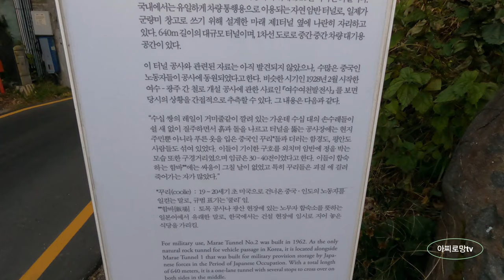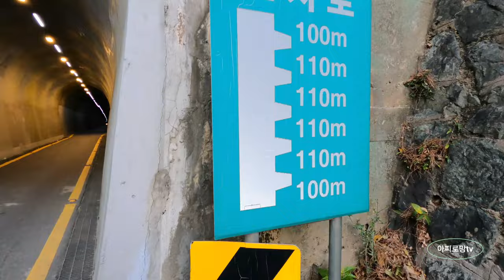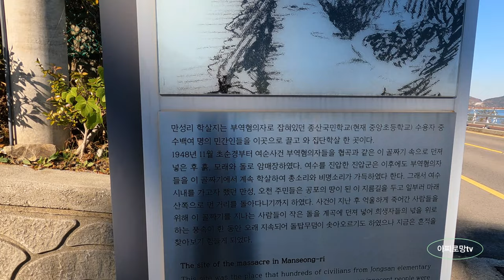🪂여수여행 신호등이 있는 이색적인 동굴터널 1926년 일제 강점기때 만든 마래터널 걸어 가보기 👉현지인 추천 여수 가볼만한곳/뚜벅이 📸국내여행 & 이색 데이트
제 채널의 부족한 첫영상 봐 주셔서
감사합니다

출발은 여수를 중심으로 하나하나 영상 준비하겠습니다
차근차근 캠핑카 영상까지 올릴예정입니다

여수여행 꼭 가봐야 할 곳
마래 암반 터널, 여수 여행지 추천
여수 가볼만한 곳,여수 볼거리
만성리 검은모래해변이나 모사금해수욕장, 레일바이크, 녹테마레,NCNP카페,페러글라이딩을 가시는 분들은 꼭 한번은 마래터널을 지나가죠?
그냥 차로 지나치는 마래터널
제가 걸어서 가봤습니다

감사합니다